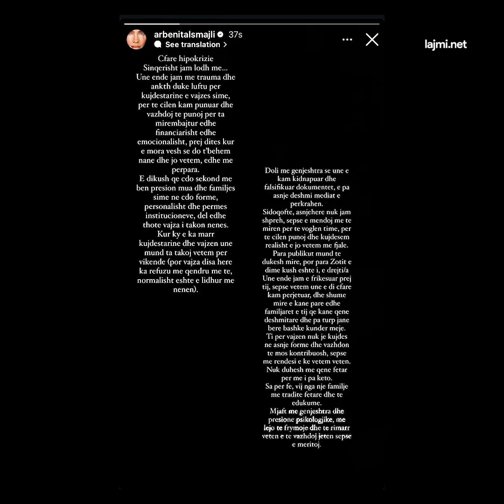"Konferenca" e Feros në Big Brother "çartë" rrjetin: Shkakton përplasje edhe me ish-gruan, gazetari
"Konferenca" e Feros në Big Brother "çartë" rrjetin: Shkakton përplasje edhe me ish-gruan, gazetari tregon çka ndodhi